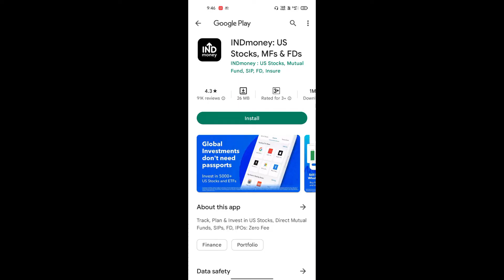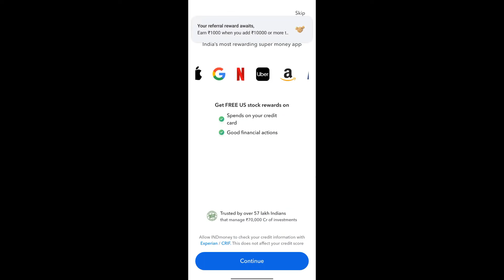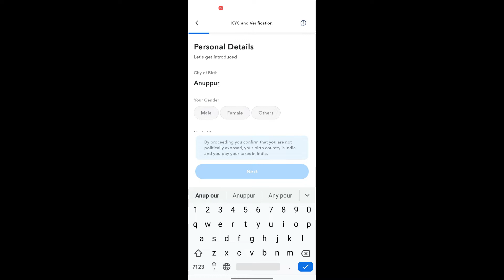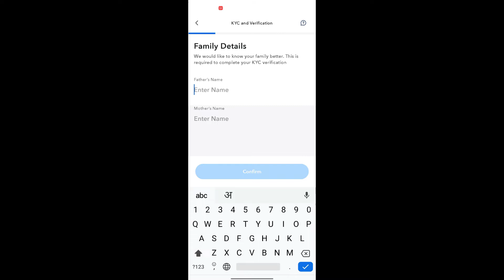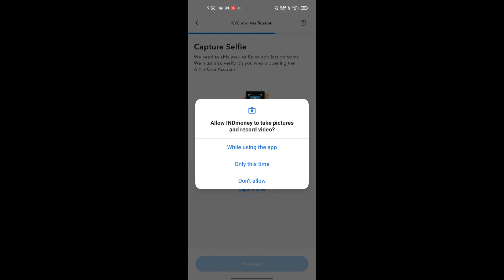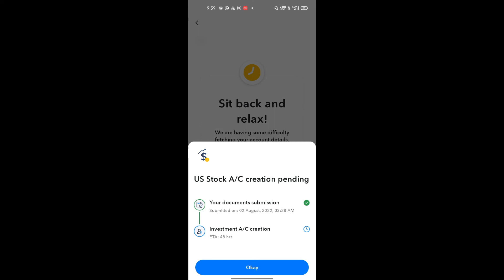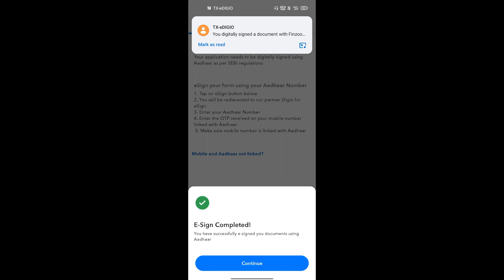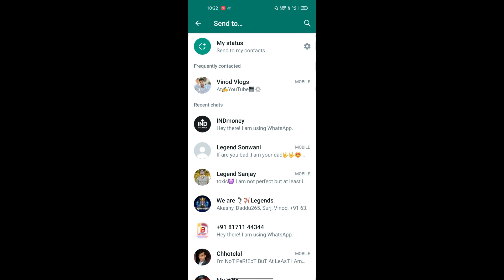how to create account in Indmoney | Indmoney me account kaise banaye | indmoney app kaise use kare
Hello Dosto Aaj ke video me aap dekhenge ki how to create account in Indmoney | Indmoney me account kaise banaye | indmoney app kaise use kare iske bare me.

Queries Solved:-
badrikewat
us stock market me invest kaise kare
how to invest in us stock market
how to invest in us stocks
us stock investment from india
how to buy us stocks from india
indmoney app kaise use kare
indmoney us stocks
indmoney app
us stock market for beginners
tech hint
indmoney
indmoney us stock account
Indmoney Account kaise banaye
Us Stock market ma invest kaise kare
How to Use Indmoney app
Indmoney app
ind money app account kaise banaye
ind money per account kaise banaen
indmoney app review
indmoney account opening
indmoney hindi
indmoney account
indmoney create account
indmoney us stocks account opening
ind money
how to open account in indmoney
indmoney app full information
indmoney app hindi
indmoney app kaise use kare 2022
indmoney account opening 2022
indmoney account opening process
indmoney us account
Ind money stock account opening
ind money app kaise use karte hain
indmoney app account kaise banaye
ind money refer and earn
ind money app
ind money withdraw
ind money app se paise kaise kamaye
indmoney free stock
indmoney account opening process in hindi
tesla share kaise kharide
apple share kaise kharide
buy tesla shares in india
buy google shares in india
how to buy google shares
how to invest in tesla stocks from india
ishan llb